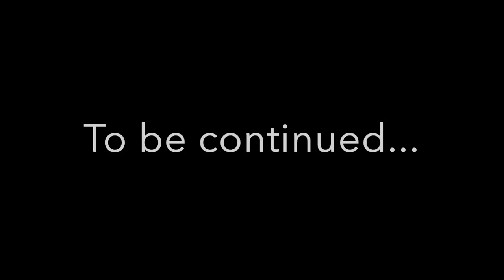FUMC Drone Update: Hospitality Atrium and Children's Wing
Shot on February 28 2019 by Rev. Abe Smith